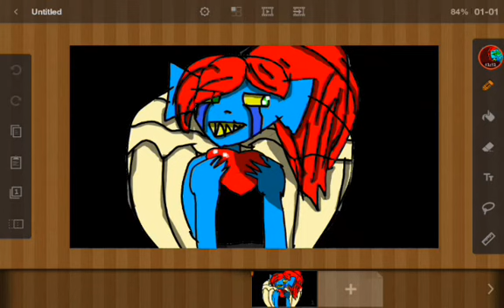Моя днюха!!!19 ноября))Конкурс на совместный канал и лайв чат!!